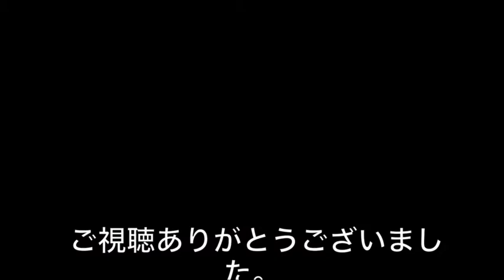【衝撃】クラスメートの服を馬鹿にした子に、罰として親にダサい服を着させられた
【衝撃】1度見たら絶対に忘れない人達がヤバイwww 女性編Top5【動画閲覧】